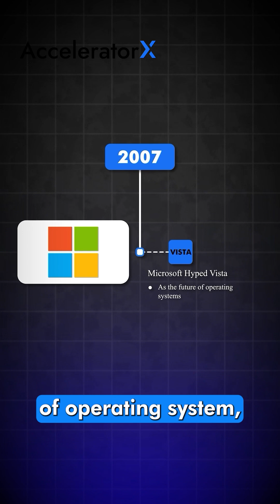Microsoft’s BIGGEST Tech Fail of All Time | The Windows Vista Disaster Explained | AcceleratorX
Microsoft’s biggest oops moment? It’s got to be Windows Vista.

🚨 Microsoft’s BIGGEST Tech Fail? 🚨
In 2007, Windows Vista was hyped as the future of operating systems. But instead, it delivered:
⚠️ Slow Performance (like running a Ferrari engine on a bicycle 🚲)
⚠️ Compatibility Issues (apps and hardware just stopped working 💻)
⚠️ Annoying Pop-Ups ("Yes, I’m sure! Stop asking! 🙄")

So, why did it fail? Overpromised, underdelivered—they forgot the golden rule:
Performance + Compatibility  Shiny New Features.

Did Microsoft redeem itself with Windows 7?
 ---  Love decoding tech blunders?

  Let’s learn from the past and innovate for the future! 🚀